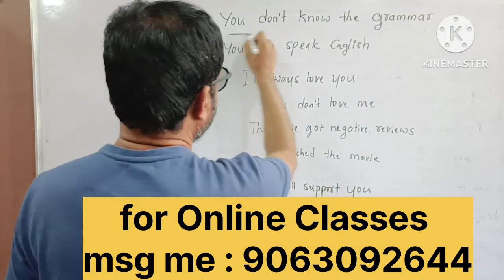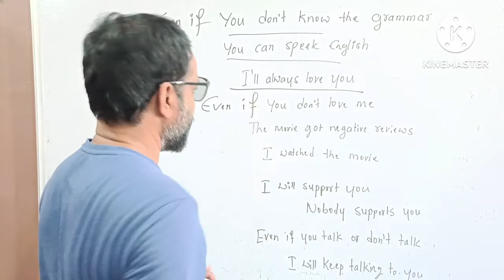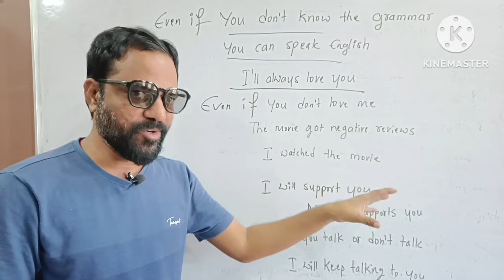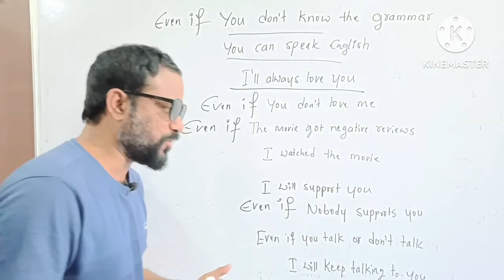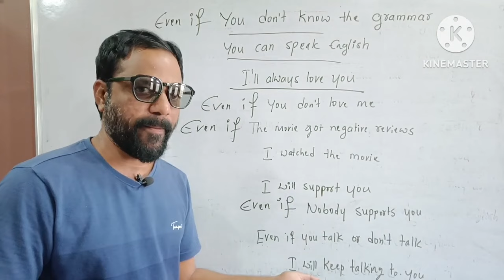even if | ఎట్లైతే గట్ల అయింది | ఇంగ్లీష్ లో దుమ్ము లేపండి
This class is all about even if it will help the students speak English naturally and confidently